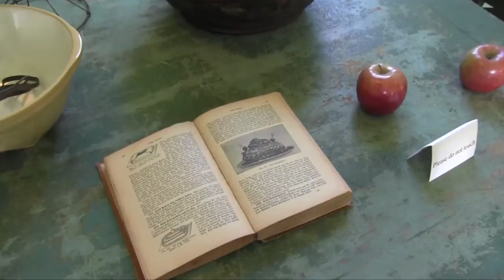Ca' d'Zan Mansion Tour - Sarasota Ringling Museum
Join me for a wonderful walk through the grounds and first floor of the gorgeous Sarasota tourist attraction Ca' d'Zan Mansion at the Ringling Museum in Florida.